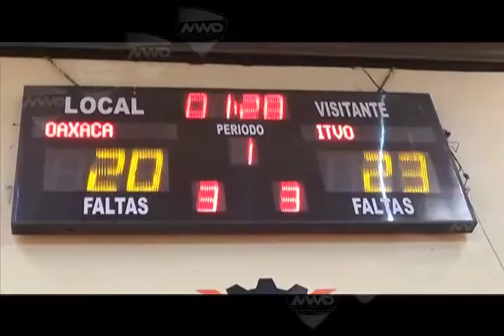Final Basquetbol Femenil Intertecnologicos MVM Deportes